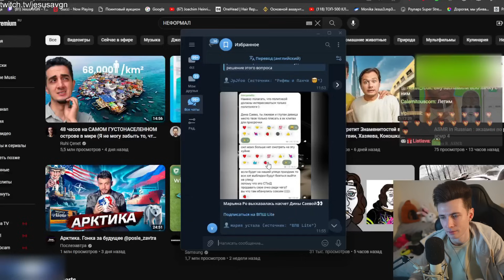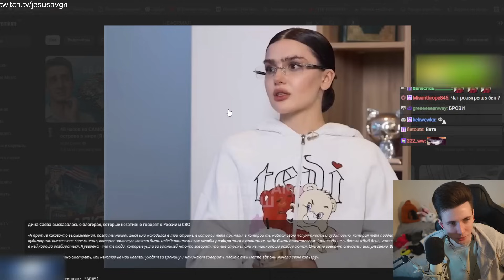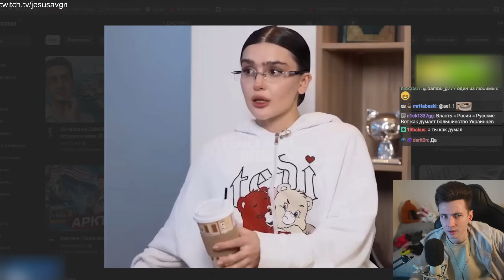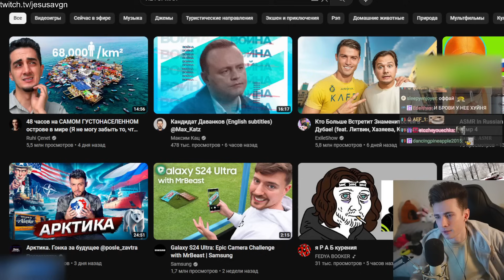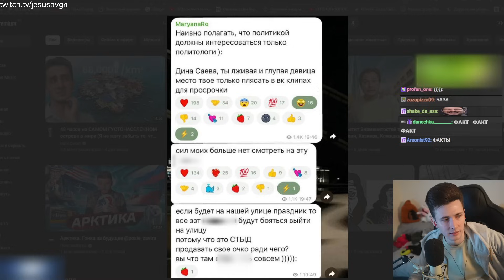ХЕСУС СМОТРИТ: ДИНА САЕВА - О ПОЛИТИКЕ + МАРЬЯНА РО | FAMETIME TV | РЕАКЦИЯ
Привет Всем!